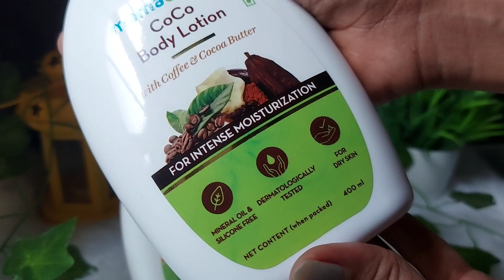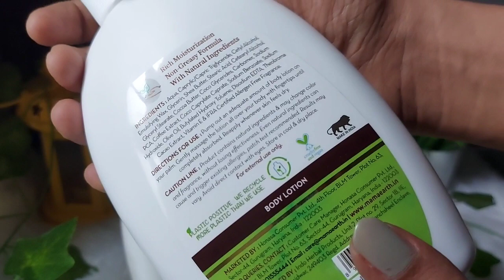Winter care for healthy glowing skin || Basic skincare series || body care/body Lotion || Malayalam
The information provided on this channel and its videos is for general purpose only and should not be considered as professional advice.
Note:
All sponsored videos published on this channel are mentioned in the video and/or its description box. I feature products that I personally like regardless the product are being sponsored or not.
Keep Supporting !